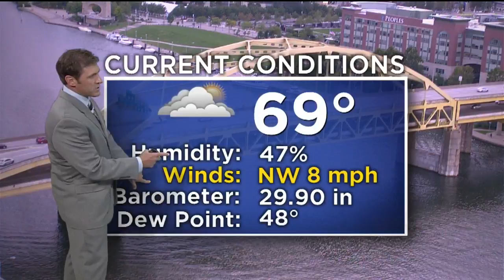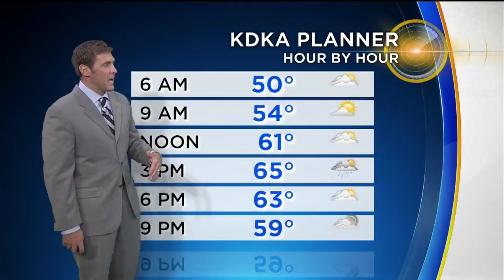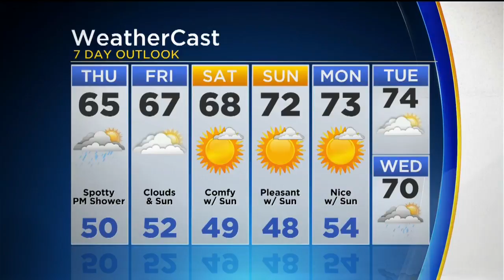KDKA-TV Evening Forecast (9/6)